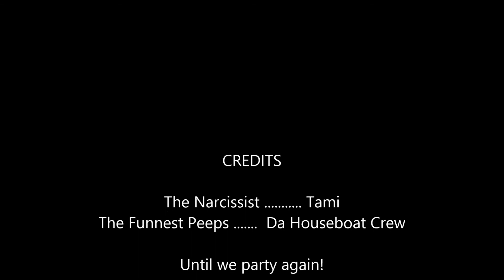2014 Norris Lake Shameless Selfies HD